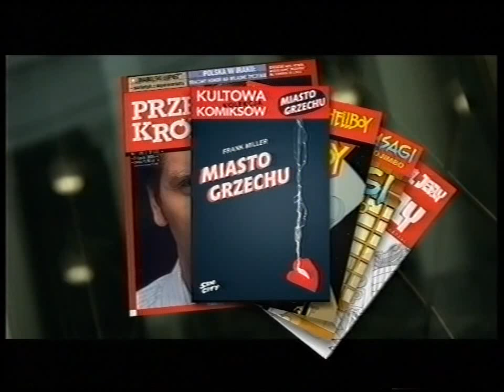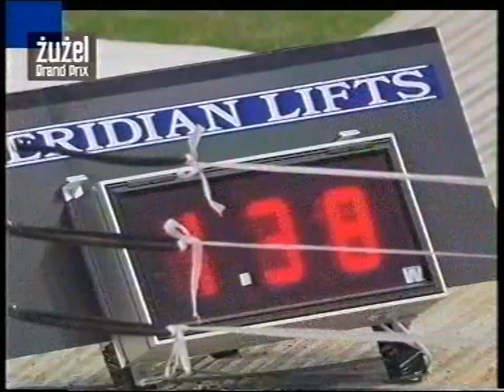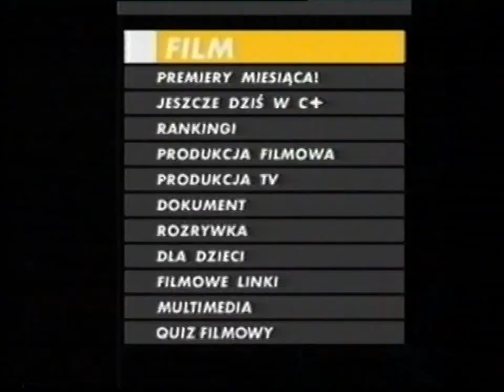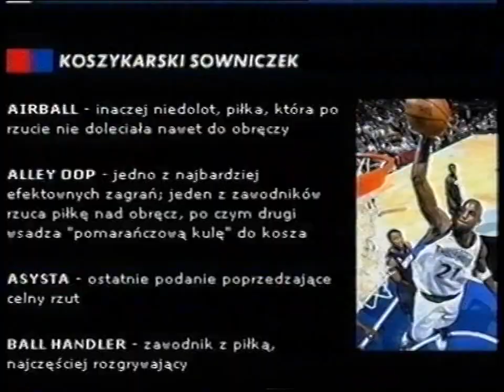C+ - Reklamy + zapowiedzi + Kuchnia Filmowa (08.07.2005)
Nagrano po filmie "Śmierć na Nilu" z 2004 r. na kasecie z Poznania.
00:00 Zapowiedzi nr 1
00:56 Blok reklamowy
02:49 Kuchnia Filmowa ("To właśnie miłość")
08:47 Spot o nielegalności sygnału
09:25 Zapowiedzi nr 2
11:25 Spot o stronie internetowej C+
12:31 Identy przed kolejnym filmem